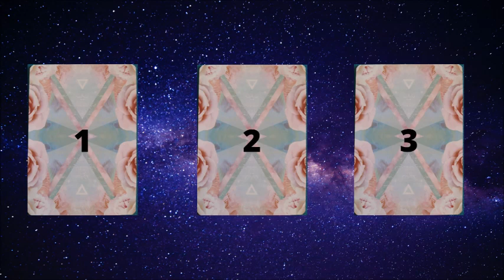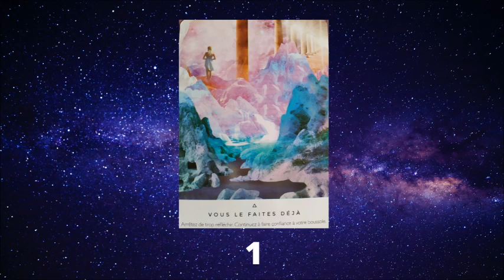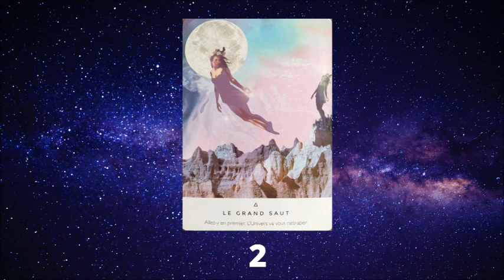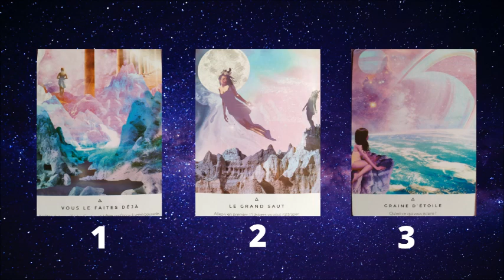7e lune de l'hydromel - la Gardienne qui aime toutes choses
IMMERSION avec les 13 Gardiennes :
Préparation d'une formation à la transmission de l'enseignement des 13 Gardiennes pour l'automne 2021.
Si tu veux avoir la légitimité, la confiance et les outils pour transmettre cet enseignement, merci de répondre au questionnaire

QU'EST-CE QUE L'ENSEIGNEMENT DES 13 GARDIENNES?

Cet enseignement est la quintessence du principe féminin qui permet de révéler notre identité profonde pour marcher notre vérité.
C’est un chemin initiatique pour comprendre nos mondes intérieurs et développer les 13 archétypes du féminin.
Un enseignement qui développe notre pleine conscience intuitive.
Une voie d’apprentissage pour créer sa vie.
Un espace sacré où naît la sororité et où peut croître la vérité personnelle de chacune.

Pour celles qui veulent ...
– Découvrir leurs vérités
– Développer leurs qualités féminines
– Rayonner leur essence lumineuse
– Trouver leur alignement pour incarner leur puissance
– Veulent faire de leur vulnérabilité une force
– Se reconnecter à leur corps et développer leur intuition
– Développer leurs capacités, leurs dons et perceptions

LES SPECIFICITES DE MA TRAMSMISSION
 - Des voyages chamaniques pour se relier et recevoir les messages des Gardiennes
- Des documents et de la pratique pour faire le lien entre l’enseignement et les événements de la vie
- 2 lives /mois et de la pratique

✨ Retrouve les infos sur la transmission de l'enseignement des 13 Gardiennes 2021

🔊 Ouverture du cercle le 6 octobre 2021
Pour être tenue informée de l'ouverture du prochain cercle

Oracle utilisé : la voie des artisans de lumière.Rebecca Campbell
Céline GERMAIN
Je t'accompagne à apprivoiser et utiliser tes capacités extra-sensorielles et à reconnaître ta vérité en te reconnectant à ton essence à travers ton utérus par la transmission de connaissances
Par ma claire voyance je déverrouille les schémas inconscients, pour refaire circuler l’énergie de vie afin qu’elles deviennent leur propre guide sur leur chemin de transformation.
- Formatrice en contraception naturelle
- Enseignement et pratiques chamaniques
-       Breathwork